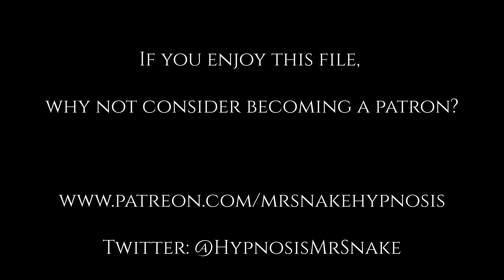Good Subject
"Good Subject" is for those amongst you who have a praise kink. It rewards obedience and following suggestions with praise and pleasure. It also advocates subject agency with I or any other hypnotist and encourages the listener to foster a healthy spirit of agency within their respective kink communities.

If you enjoy my work, why not consider becoming a patron?

Headphones recommended